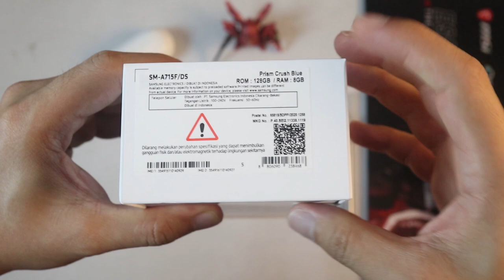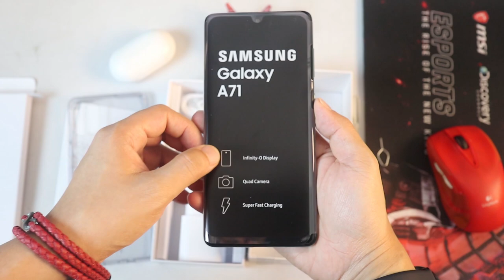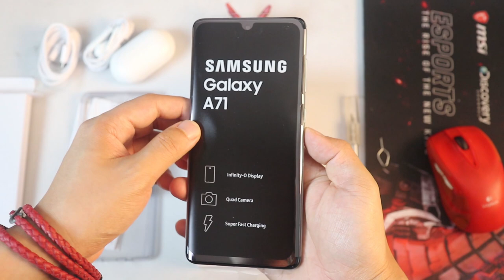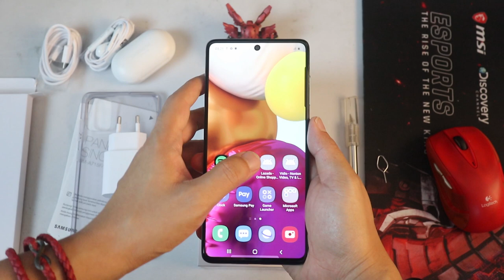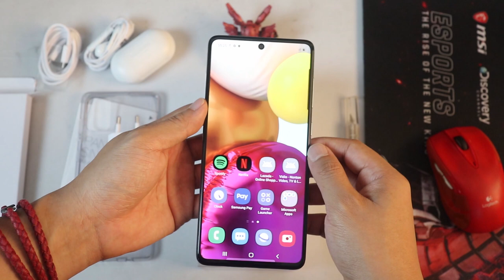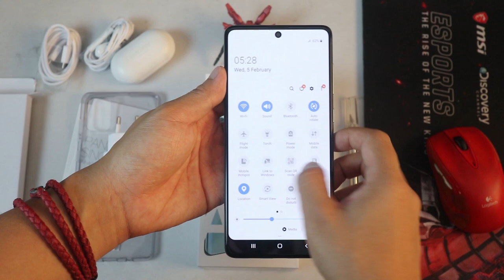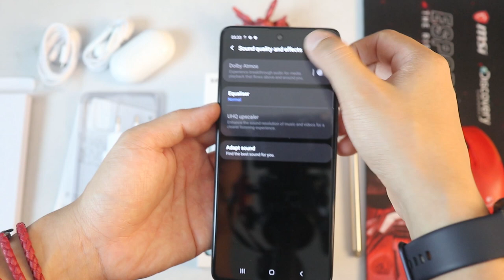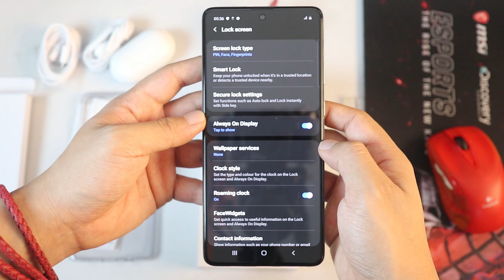Beda Harga Dikit Sama Samsung Galaxy A51 - Samsung Galaxy A71 Unboxing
Kalo beli hape Samsung mendingan ikutan PO deh, soalnya bakalan dapet harga yang best price, PO Galaxy A71 dengan harga 6.099jt ini dapet Galaxy Buds seharga 1,8jt jadi kalo dikurangi harga budsnya harganya itu cuman 4,3juta!!

Ga beda jauh sama harga normal Samsung Galaxy A51 yang 4,4 juta, lebih murah 100rb malah.